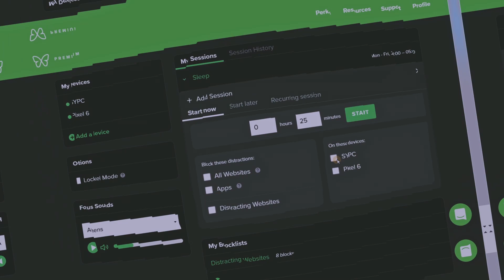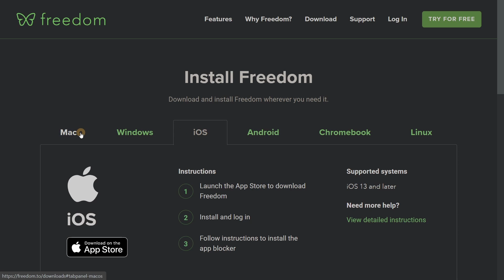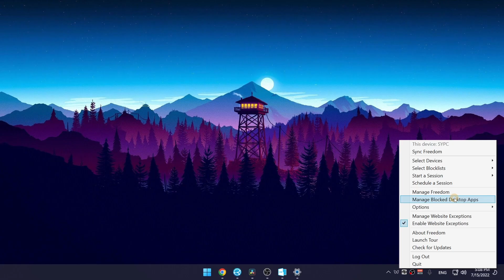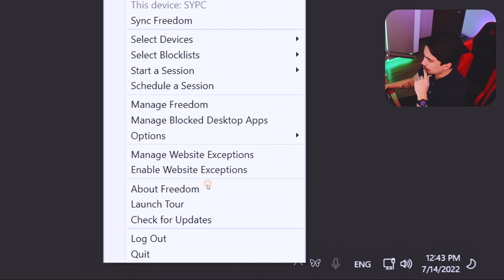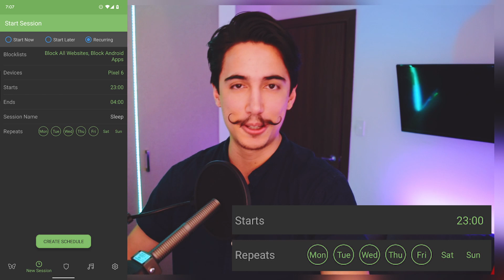The Best Method To Stop Wasting Time - Freedom App Overview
🗓️ I am offering a FREE 30-minute video call 💻
to help you improve your productivity systems.

MENTIONED IN TODAY'S VIDEO:

This is the video I mentioned at 06:50:
The 3 Languages I Failed To Learn - Lessons I Learned to Continue with My Language Learning Journey

Timestamps:

- 00:00 hey, good to see you!
- 00:19 the source of the problem
- 01:10 why discipline isn't enough
- 01:52 willpower is a muscle
- 03:30 shape your environment to focus
- 03:48 Freedom app overview (skip to this part if you are impatient ; )
- 04:06 Devices to block on Freedom
- 04:14 Blocking Apps in Windows
- 04:54 Manage website exceptions
- 05:43 works great on mobile too
- 05:58 Scheduling blocked sessions
- 06:10 Locked Mode (to avoid cheating)
- 06:50 Why I started using Freedom
- 07:18 Wished there were less workarounds to cheat (It's still very solid though)
- 07:38 Not a sponsored video, only an affiliate link (more info below)